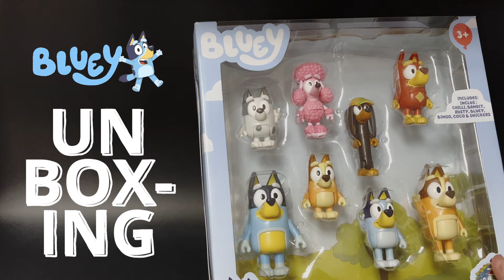Bluey Toys / Bluey Family & Friends Unboxing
Unboxing Bluey Toys in today’s video.
Bluey, the award-winning children's show, whisks you away to Brisbane, Australia, where the Heeler family's life revolves around imaginative play.  Meet the Heelers: Bandit, the playful dad (a Blue Heeler dog); Chilli, the resourceful mum (a Kelpie dog); Bluey, their energetic six-year-old Blue Heeler pup; and Bingo, their sweet and sometimes shy four-year-old Queensland Heeler pup.

Bluey and Bingo are the heart of the show, turning everyday moments into fantastical adventures. One minute they're doctors, the next they're pirates sailing the living room seas. Bandit, ever the enthusiastic participant, becomes a goofy sidekick or a fearsome foe, depending on the game. Chilli, the anchor of the family, keeps things running smoothly while joining in the fun whenever possible.

The show's charm extends beyond the Heeler family unit. Bluey and Bingo's world is populated with a delightful cast of friends who add another layer of fun to their make-believe escapades. Here's a closer look at some of their furry companions:

Snickers: A mischievous Dachshund pup, Snickers is Bluey's best friend. Often the voice of reason (well, doggy reason!), Snickers is always up for imaginative play, but can sometimes be a bit cautious compared to Bluey's boundless energy.

Coco: A poodle with a flair for the dramatic, Coco loves to transform into princesses, doctors, or any character the game demands.  She's a natural leader and often takes charge, assigning roles and keeping the storylines moving.

Muffin:  A Bulldog pup brimming with confidence, Muffin is Bingo's best friend.  Muffin's larger-than-life personality can sometimes overshadow Bingo, but their friendship is full of loyalty and laughter.

Rusty:  A grumpy but lovable Kelpie dog, Rusty is Bandit's best mate.  Often the target of Bandit's playful teasing, Rusty's gruff exterior hides a heart of gold. He enjoys spending time with the Heeler family and occasionally participates in their games, albeit with a touch of grumbling.

The beauty of Bluey lies in its ability to capture the essence of childhood. It celebrates the power of imagination, the importance of family, and the joy of friendship.  Whether it's building a backyard fort or transforming the couch into a spaceship, Bluey reminds us that the most ordinary moments can become extraordinary adventures.  So come along and join the Heelers and their friends – there's always room for more in their world of boundless imagination!